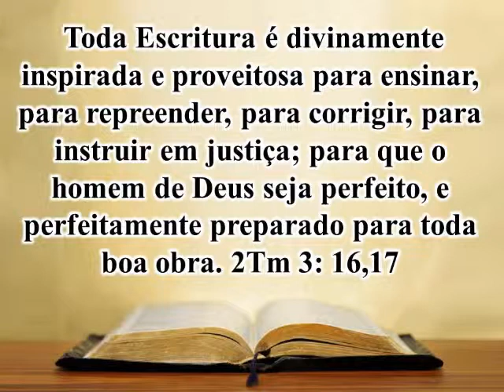01 de Janeiro 2Timóteo 3 versiculos 16 e 17 Meditação